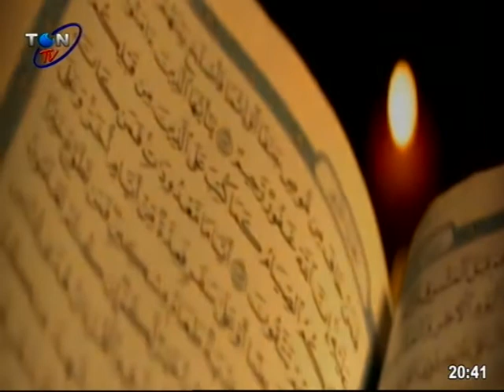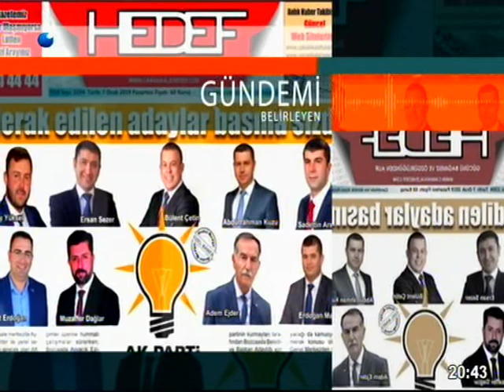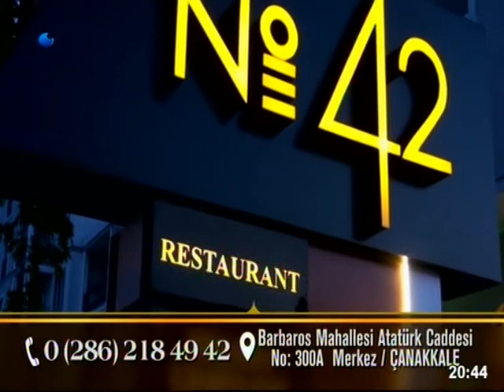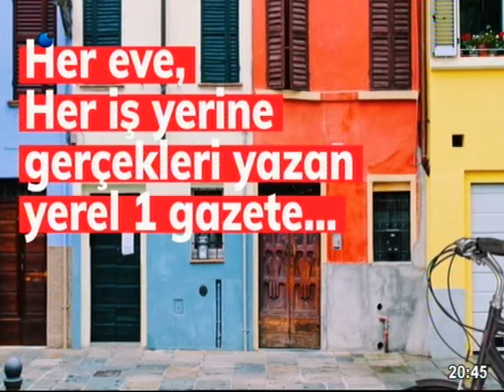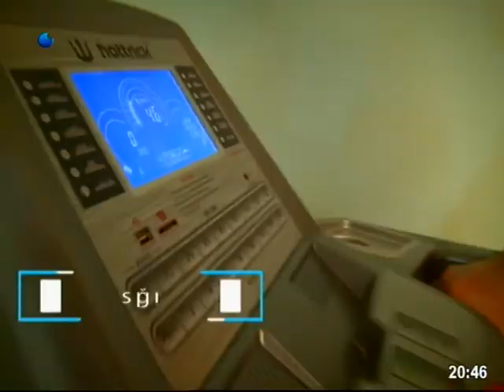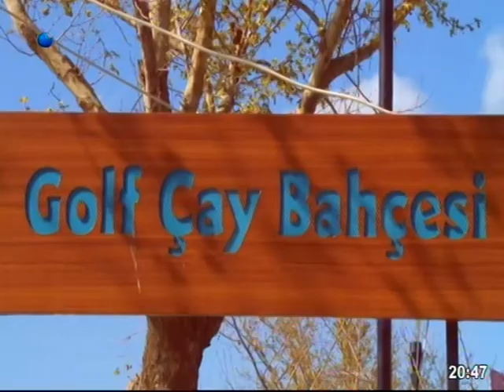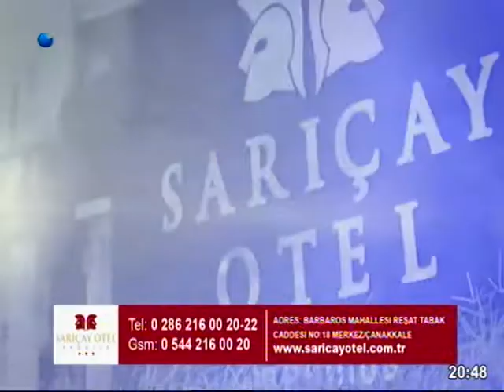2019 05 24 RAMAZAN ÖZEL